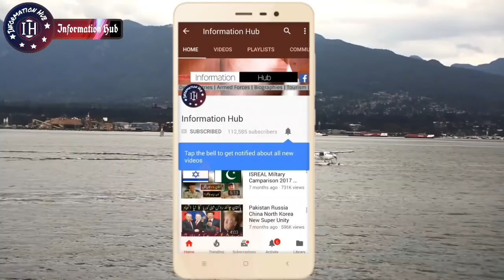China Ki Pakistan K Liye US Sy Takar...!!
Assalam-o-Alaikum Doston,
Doston Aaj Ki Video Main Aapko Batao Ga K China NY Skht Jawab Diya Hai US Ko.. Agr Video Pasnd Aaye To Like Aur Share Zror Kijye Ga And Thanks for your Time and support...!!!